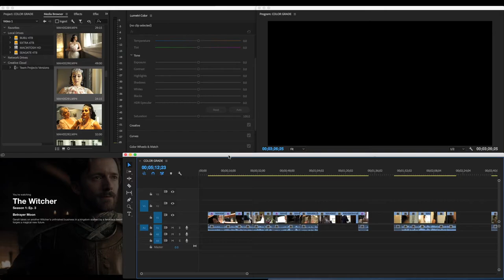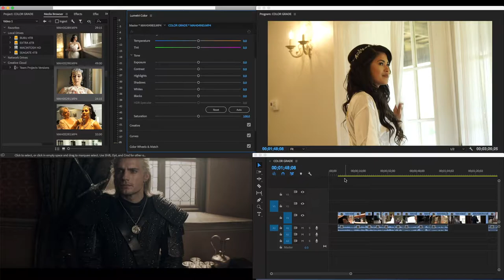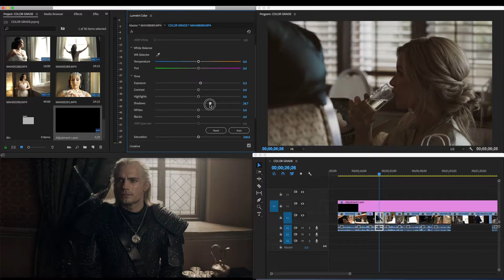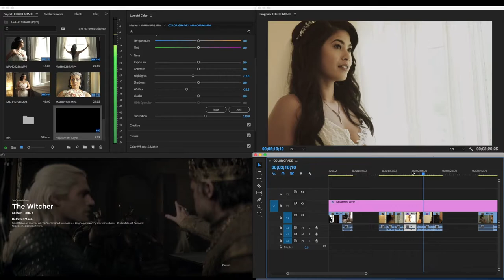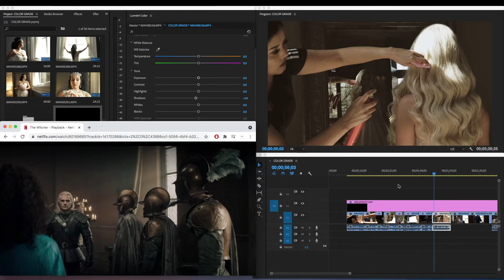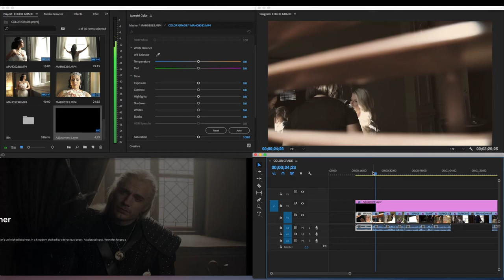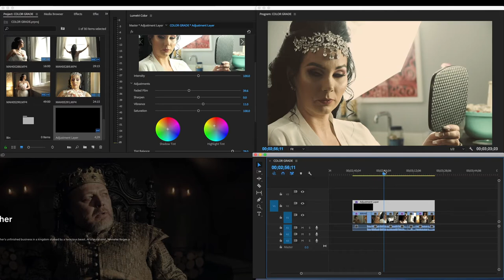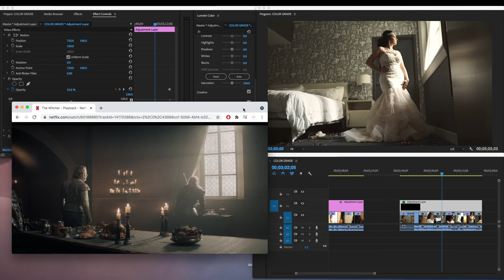THE WITCHER - CINEMATIC FILM LOOK (+FREE LUTS)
GIMBALS / STABILIZERS
2019 DJI Ronin-SC 3-Axis Gimbal Stabilizer (Official)